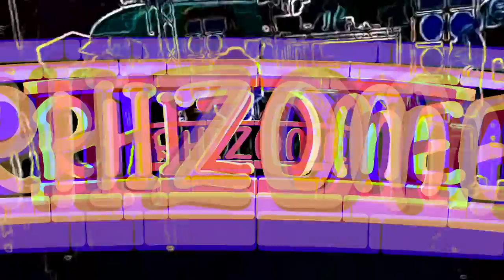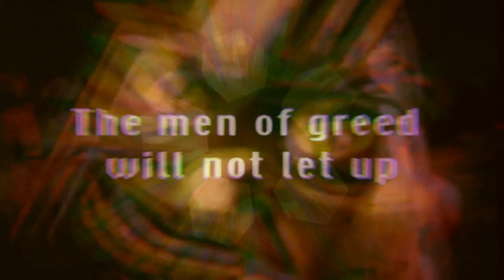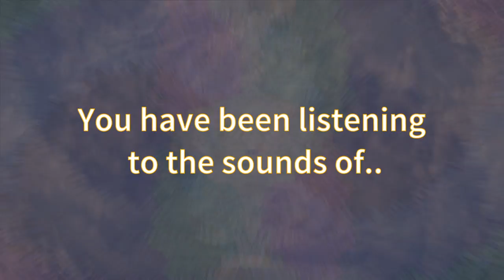*WARNING FLASHING AND STROBING IMAGES* Rhizome Live at Vinyl Cafe Video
*WARNING FLASHING AND STROBING IMAGES*  Dirty Deptford Noise Generators!!! The infamous RHIZOME (AKA Teknomore & MooMinHunter) play a live Techno set to the punters at Vinyl Cafe, Deptford, London on 3rd December 2016.  This recording taken straight off the mixer - it's all live. MACHINE JAZZ.

If you liked the video visuals and want some for your own project you can contact Rhizome and they'll put you in touch with Dan Canimate